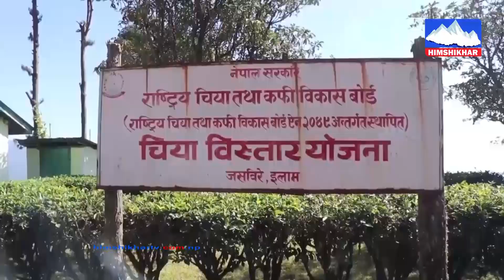चिया उत्पादन हुने इलामसहितका जिल्लामा चियाको टिपाइ बन्द, उत्पादन मङ्सिर अन्तिमदेखि बन्द ।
चिया उत्पादन हुने इलामसहितका जिल्लामा चियाको टिपाइ बन्द, उत्पादन मङ्सिर अन्तिमदेखि बन्द भएसँगै किसान बोट छाँटकाँटमा लागे ।